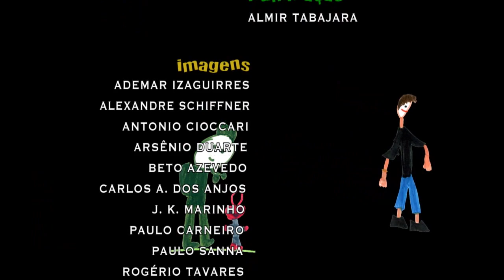Pandorga | TVE - Temporada 2015 - Episódio 05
Tuca fala para Maíra que sabe andar a cavalo, o que não é verdade. E agora? Como ele vai sair dessa?
No “Jornal Legal”, @ e Anete entrevistam o Sr. Quati, que se mudou para o zoológico devido à poluição.
O “Mexa-se” incentiva a pular.
No “Ler é Tudo de Bom”, Samuca indica um livro pra Tininha, ideal para quem ainda não aprendeu a ler.
E mais, “Galeria de Arte” e “Recadinho”, onde uma menina incentiva a separar o lixo em orgânico e seco.